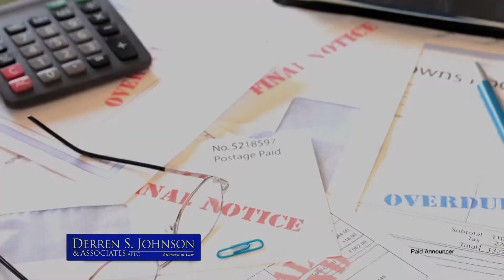Derren Johnson Bankruptcy REV 915